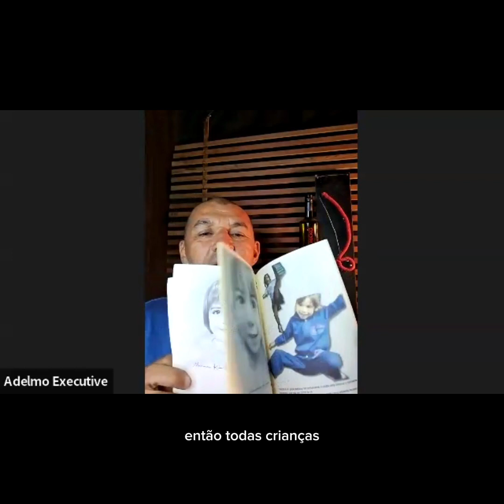Projeto Formação Continuada AEIOU 2 - Bate Papo Especial com Mestre Adelmo (SP)